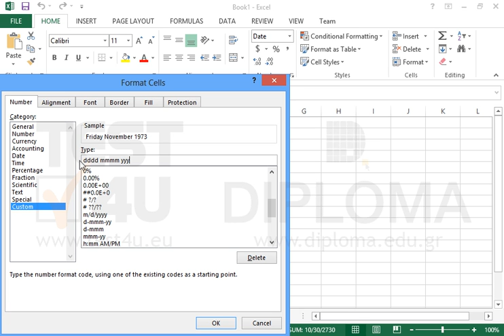Format the cell range A1:A10 so that the date is displayed as follows: day written in full, a...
Format the cell range A1:A10 so that the date is displayed as follows: day written in full, a space, month written in full, a space, year in 4 digits, a division slash (/), the day of the month in two digits.Want more?